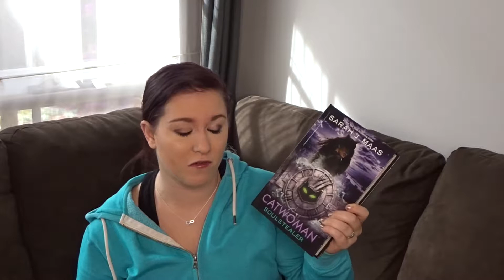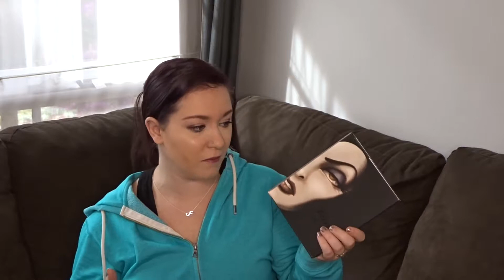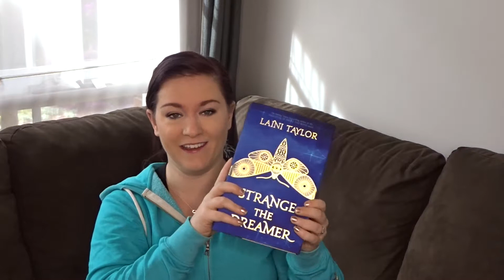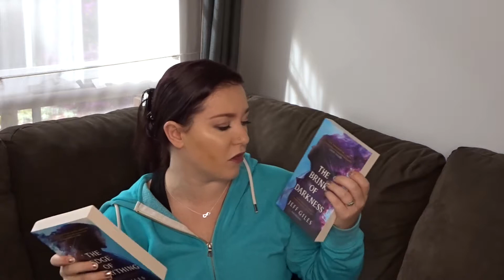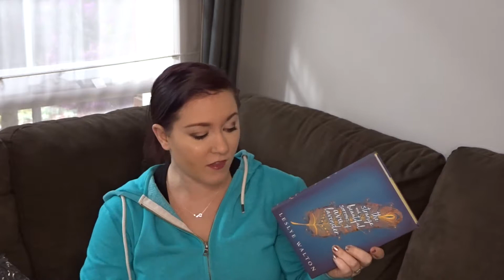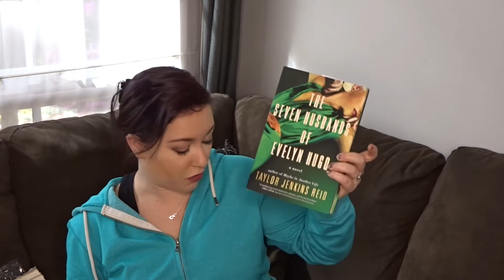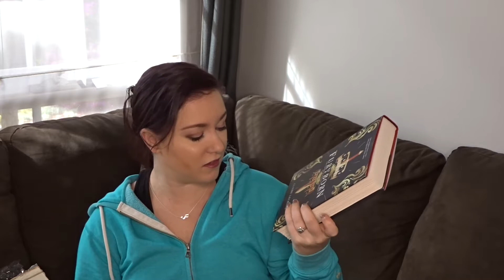August Haul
Goodreads: @booksbydano

Danielle Shannon
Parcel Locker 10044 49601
105 -111 Balcombe Rd.
Mentone VIC 3194